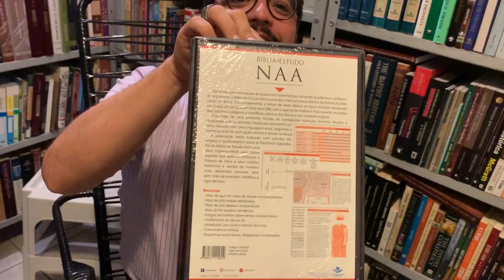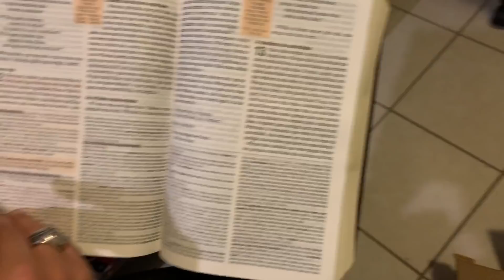Unboxing da Bíblia de Estudos NAA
Quer saber qual Bíblia de Estudos adquirir? Nenhuma se compara à Bíblia de Estudos NAA (Nova Almeida Atualizada). Coisa fina. Conteúdo indiscutível. De primeira!